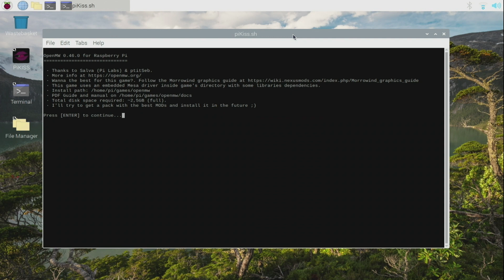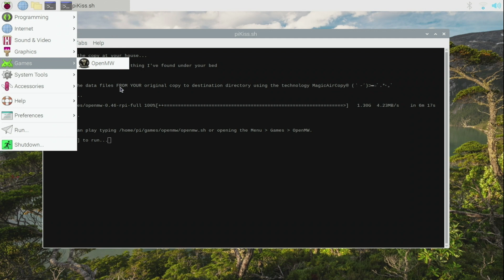PiKISS installs today... OpenMW 0.46: The Elder Scroll: Morrowind on Raspberry Pi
PiKISS (Pi Keeping It Simple, Stupid!) are scripts (Bash) for Raspberry Pi board, which has a menu that will allow you to install some applications or configure files automatically as easy as possible.

The Elder Scrolls III: Morrowind is an open-world role-playing video game developed by Bethesda Game Studios and published by Bethesda Softworks. It is the third installment in The Elder Scrolls series, following The Elder Scrolls II: Daggerfall.

OpenMW is an open-source, free-software game engine recreation that reimplements the one powering Bethesda Softworks' 2002 open-world role-playing game The Elder Scrolls III: Morrowind.

PiKISS used in this video is running on a Raspberry Pi 4 - 4 Gb